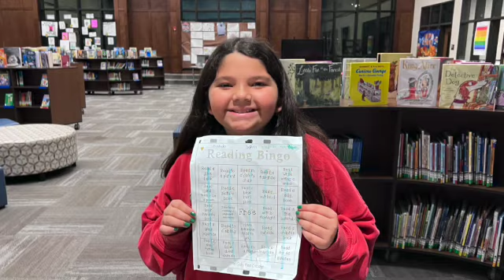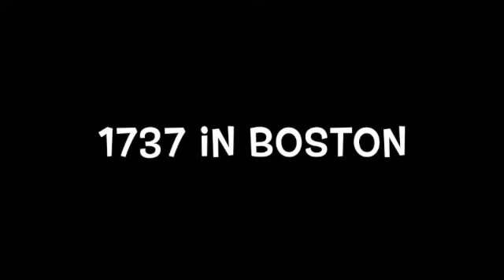FME News 03 20 23 SD 480p